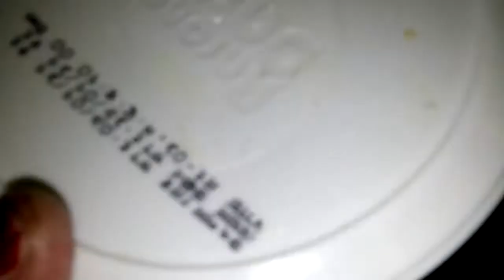How to make chicken roast vedio | Chicken Roast Recipe Restaurant Barisal চিকেন রোস্ট বাংলা রেসিপি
How to make chicken roast vedio

Chicken Roast Recipe Restaurant Barisal in Bengali | চিকেন রোস্ট বাংলা রেসিপিingredient
Chicken 8 Pcs
Oil 0½ Cup
Ghee 4 TableSpn
Onion Beresta 1 Cup
Sugar 1TeaSpn
Ginger paste 1½ TableSpn
Garlic paste 1 TableSpn
Kewra water 4 TableSpn
salty To Taste
Food Color a little bit
Green Chilly 6-7 Pcs
Shahi Cumin paste 1TeaSpn
Raisin 1 TableSpn
Poppy seed paste 1TeaSpn
Sour Yogurt 0½ Cup
White pepper powder 2 TeaSpn
Onion paste 0¼ Cup
Nutmeg & mace powder 0½ TeaSpn
Garam Masala Powder 0½ TeaSpn
Cardamom 5-6 Pcs
Cinnamon 3 shred
Clove 3-4 Pcs
Bay sheet 2 Pcs
Tomato sauce 4 TableSpn
Milk 0½ prize
Almond 1 TableSpn
Water The amount of
1. Remove the chicken from the fridge 30 minutes before you want to cook it, to let it come up to room temperature.
2. Preheat the oven to 240°C/475°F/gas 9.
3. Wash and roughly chop the vegetables – there’s no need to peel them. Break the garlic bulb into cloves, leaving them unpeeled.
4. Pile all the veg, garlic and herbs into the middle of a large roasting tray and drizzle with oil.
5. Drizzle the chicken with oil and season well with sea salt and black pepper, then rub all over the bird. Place the chicken on top of the vegetables.
6. Carefully prick the lemon all over, using the tip of a sharp knife (if you have a microwave, you could pop the lemon in these for 40 seconds at this point as this will really bring out the flavour). Put the lemon inside the chicken’s cavity, with the bunch of herbs.
7. Place the tray in the oven, then turn the heat down immediately to 200°C/400°F/gas 6 and cook for 1 hour 20 minutes.
8. If you’re doing roast potatoes and veggies, this is the time to crack on with them – get them into the oven for the last 45 minutes of cooking.
9. Baste the chicken middle through cookery and if the veg look dry, add a splash of water to the tray to stop them from burning.
10. When the chicken is cooked, take the tray out of the oven and convey the chicken to a board to rest for 15 minutes or so. Cover it with a layer of tin foil and a tea towel and leave aside while you make your gravy.
11. To carve your chicken, remove any string and take off the wings (break them up and add to your gravy for mega flavour). Carefully cut down between the leg and the breast. Cut from side to side the combined and pull the leg off.
12. Repeat on the other side, then cut each leg between the thigh and the drumstick so you end up with four portions of dark meat. Place these on a serving platter.
13. You should now have a clear space to carve the rest of your chicken. Angle the knife along the breastbone and carve one side off, then the other.
14. When you get down to the fussy bit, just use your fingers to pull all the meat off, and turn the chicken over to obtain all the tasty, juicy bits from underneath. You should be left with a stripped carcass, and a platter filled of lovely meat that you can serve with your piping hot gravy and some delicious roast veg.